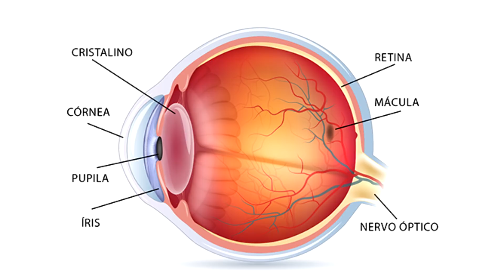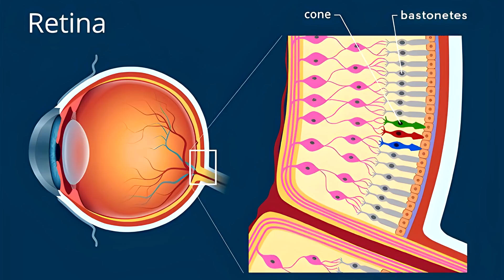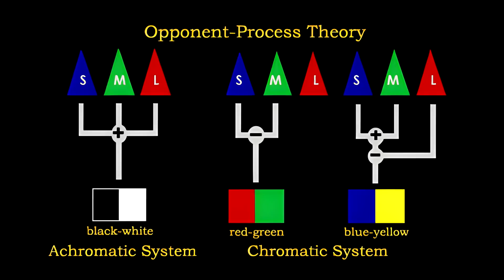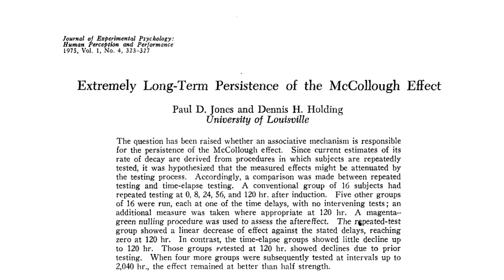ESSE VÍDEO VAI ALTERAR SUA VISÃO POR 3 MESES